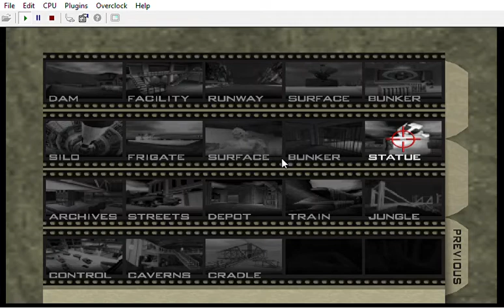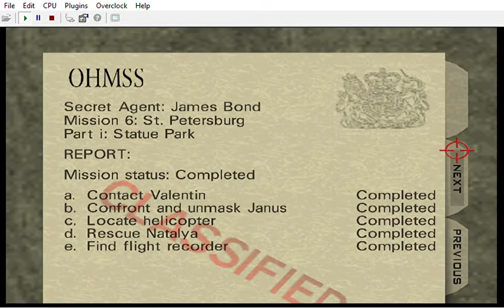GoldenEye 007 _ N64 _ Level 10 _ Statue _ Secret Agent _ 03min40sec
Probably my best Let's Play right now 04/04/21